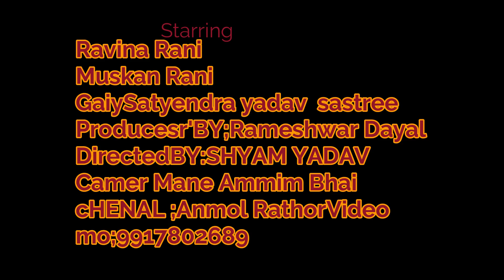धोखे में उमरिया-खोऐ दही -रे -तूने -राम -नाम नहीं गायों /गायक लालू शास्त्री अनमोल राठौर वीडियो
एक और -न्यू राम -भजन धोखे मैं -उमरिया -खोऐ -दही -रे तूने -राम -नाम नहीं जाना
गायक लालू शास्त्री
अनमोल राठौर वीडियो चैनल
म्यूजिक: अनमोल राठौर
डायरेक्टर :श्याम भाई
कैमरामैन :अमीम भाई